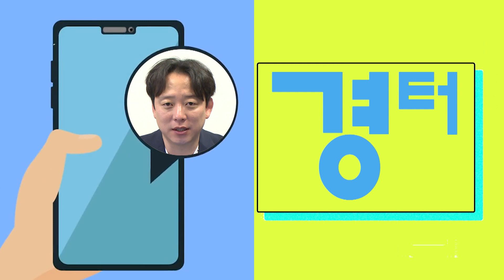트럼프 대통령, 우편투표는 무시한다. 연방대법원에서 결판내자.11월 미국 대통령 선거 관전 포인트 [경터뷰 3회 연속 시리즈2] 김동석 미주한인유권자연대 대표